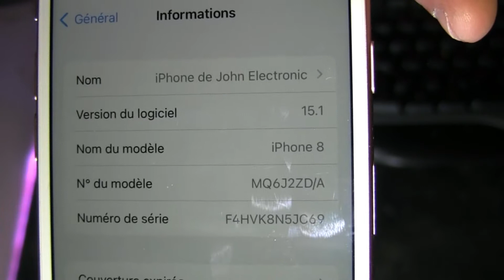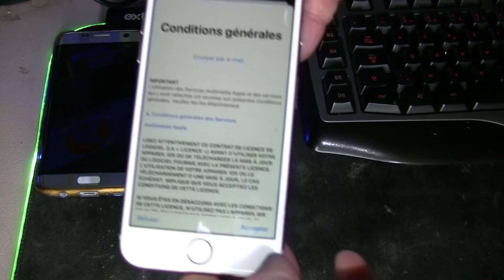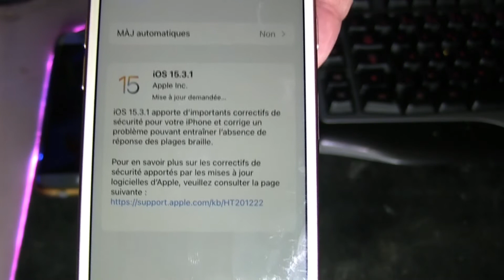Faille Sécurité IOS 15.1 !!!